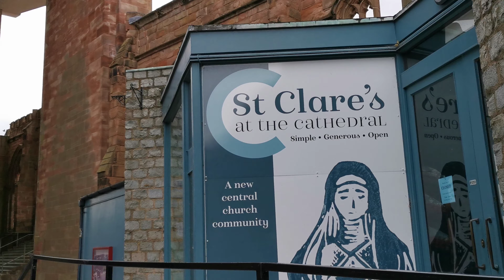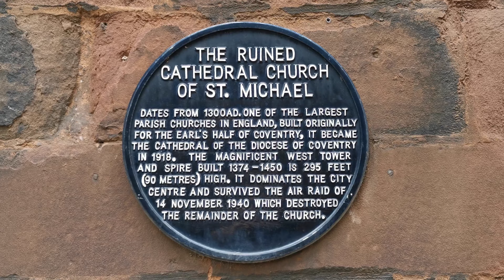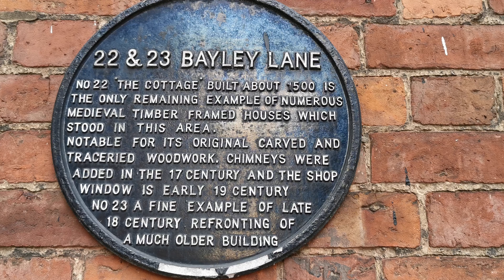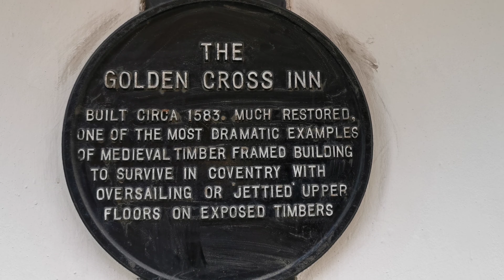2020.07.14 #3 19km Walk into Coventry City and back, Coventry, UK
Dave Hurr enjoys the 19km Walk into Coventry City and back, Coventry, UK